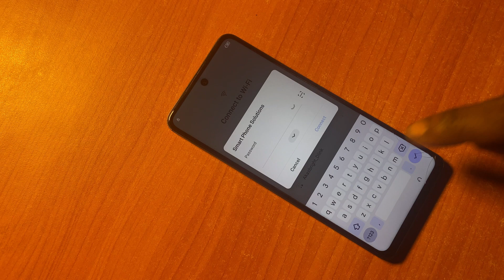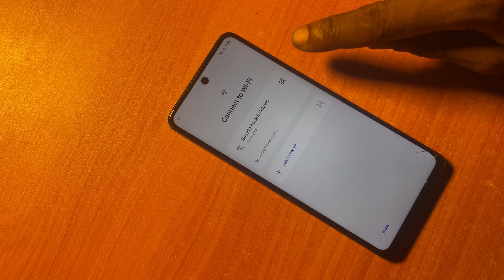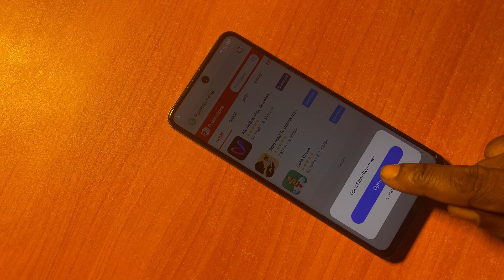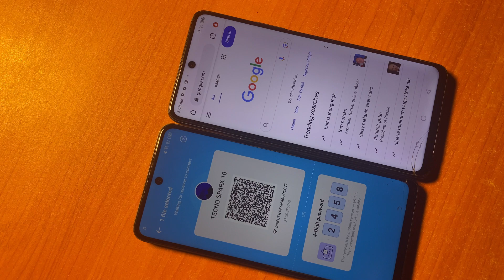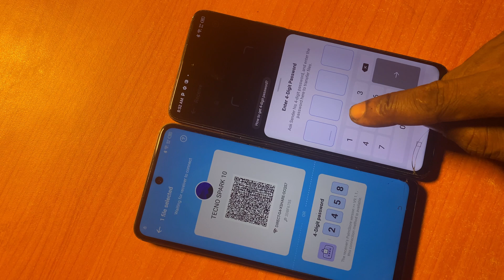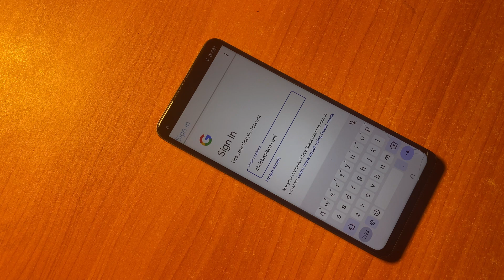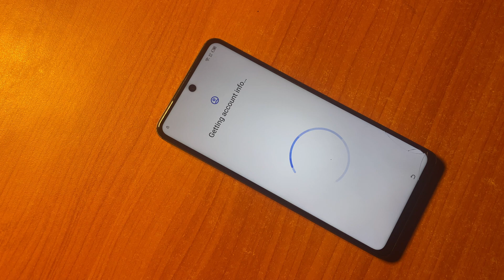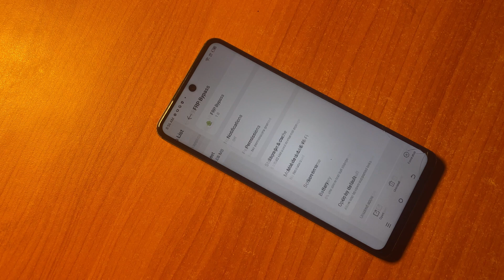FRP Bypass any Tecno Spark 10 Pro (Ki7) || Remove Google Account New Method || 💯 Working 2025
Remove Google Account after factory reset on any  Tecno Spark 10 Pro (Ki7)  || Skip Google Account Unlock || New Method 🔥working solution, use this few steps. 2025 working method 💯

All Tecno Android 11/12/13 Frp Bypass Without PC 2025 | Gmail Account Bypass After Hard Reset Phone

Tecno spark 20 pro google account unlock
Tecno Pop 8 bypass frp
Tecno Spark 20c remove frp
Tecno Spark 20 google account unlock
Tecno Phantom flip v 5G unlock google account
Tecno pova 5 pro frp bypass
Tecno pova Neo 3 remove google account
Tecno Camon 20 bypass google account
Tecno Camon 20 pro google account bypass
Tecno Camon 20 pro 5G frp ulock
Tecno Pouvoir 3 Air frp bypass
Tecno Pouvoir 3 bypass frp
Tecno Camon 20 premier 5G unlock frp
Tecno Spark 10 5G bypass frp
Tecno Pop 7 frp bypass
Tecno Spark 10c unlock google account
Tecno Spark 10 google account bypass
Tecno Spark 10 pro unlock frp
Tecno Phantom v fold frp unlock
Tecno Pop 7 pro bypass google account
Tecno Spark Go 2023 frp bypass
Tecno Phantom x2 bypass frp
Tecno Phantom x2 pro remove frp account
Tecno pova 4 pro remove google account
Tecno Pova 4 google account remove
Pova Neo 2 frp bypass
Tecno Pop 6 pro bypass frp
Tecno Pop 6 remove frp
Tecno Spark 9T pro frp remove
Tecno Spark 9 bypass google account
Tecno Camon 19 Pro 5G google account bypass
Tecno Camon 19 Pro (Ci8) google account bypass
Tecno Camon 19 Neo remove google account
Tecno Camon 19 frp bypass
Tecno Spark 9 pro bypass frp with pc
Tecno Pova 3 googe account bypass
Tecno Pop 5S bypass google account
Tecno Spark 8C remove google account
Tecno Pop 5X frp bypass
Tecno Spark 8T unlock frp
Tecno Pop 5 LTE unlock google account
Tecno Spark 8 pro bypass verify google account
Tecno Pova 5G frp bypass
Tecno Pova Neo google account unlock
Tecno Camon 18T frp unlock
Tecno Camon 18i unlock frp
Tecno spark 8P frp bypass (CH7)
Tecno Camon 18 bypass frp
Tecno Camon 18 Premier google account remove
Tecno Spark 8 remove frp
Tecno Phantom X frp remove
Tecno Pova 2 bypass frp
Tecno Camon 17 Pro frp bypass
Tecno Spark 7 pro google unlock
Tecno Spark 7 google bypass
Tecno Spark 7P bypass google lock
Tecno Camon 17P bypass google account lock
Tecno Camon 17 bypass frp
Tecno Pova frp bypass
Tecno Camon 16S remove frp
Tecno Camon 16 Pro frp remove
Tecno Camon 16 frp bypass without pc
Tecno Camon 16 premier google bypass
Tecno Spark 6 bypass frp
Tecno Spark Power 2 air bypass google account
Tecno Spark Go 2020 remove google account
Tecno Spark power 2 bypass bypss
Tecno Camon 15 Premier frp unlock
Tecno Pop 5unlock frp
Tecno Camon 15 Pro frp bypass
Tecno Pop 4 Pro bypass frp
Tecno Camon 15 Air google account remove
Tecno Pop 4 frp bypass
Tecno Camon 15 unlock frp lock
Tecno Pouvoir 4 bypass frp lock
Tecno Pouvoir 4 Pro  frp bypass
omisión de frp
omitir cuenta de google
desbloqueo de cuenta de google
remover conta do Google
desvio de frp tecno
ignorar conta do Google

All tecno Android 9/10/11/12/13 frp Bypass